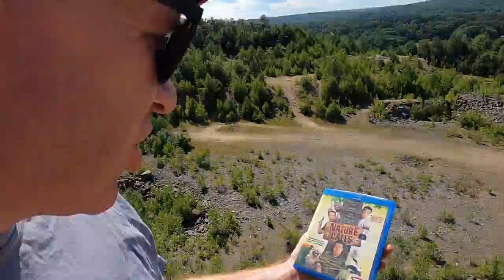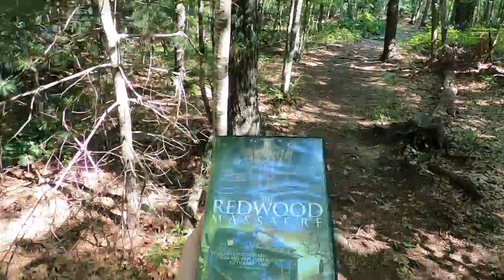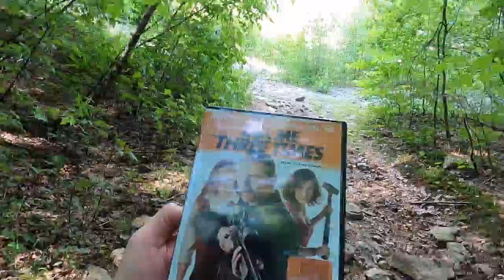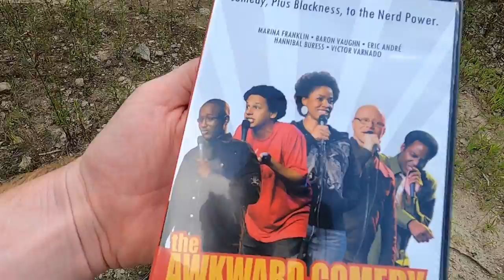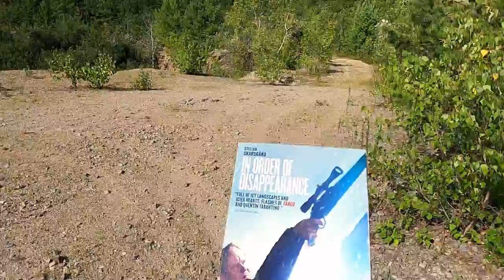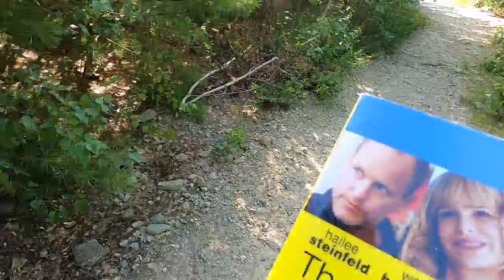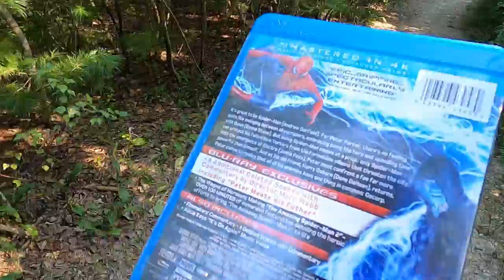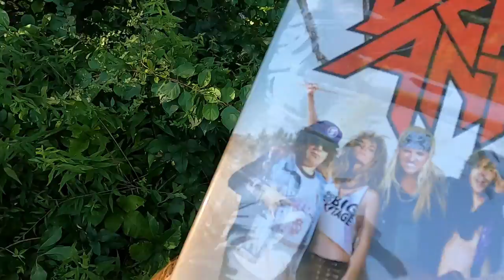Dollar Tree DVD Blu-Ray review. 30 Movies!!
Dollar Tree sells DVD's. I go out and hunt for them. I watch them. I review them.